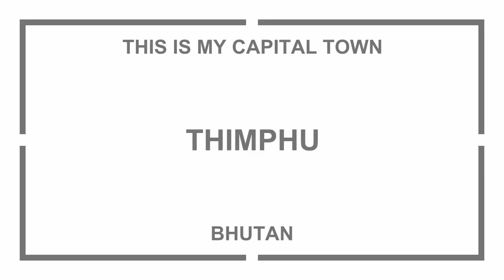THIS IS MY CAPITAL TOWN - THIMPHU